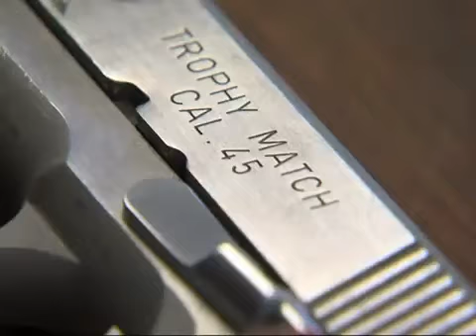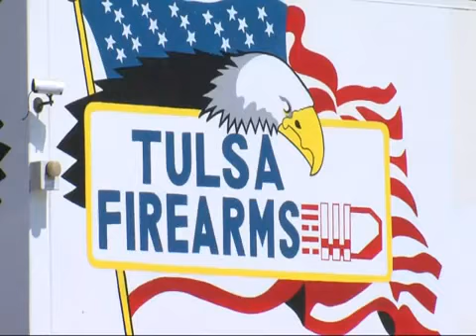Tulsa Firearms burglary suspects arrested